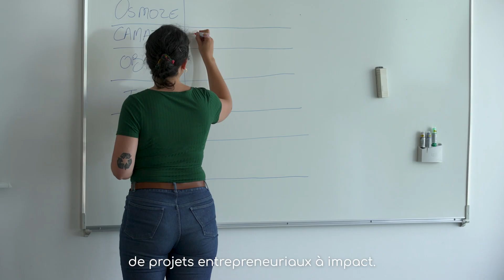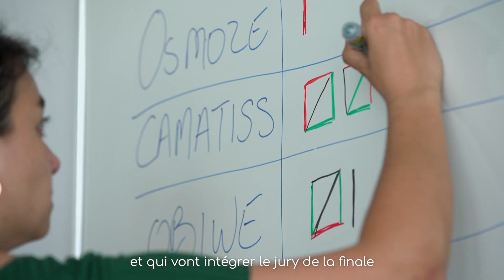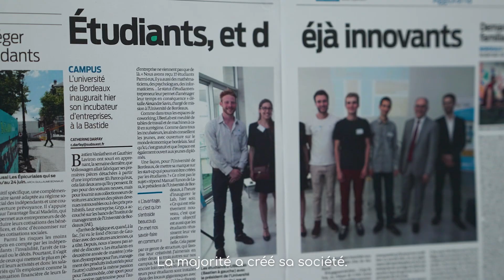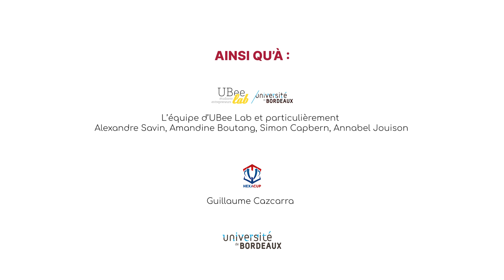PULSE - UBooster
🎥 PULSE - Alors que la 8e édition du dispositif UBooster se prépare, nous vous proposons d'en découvrir les coulisses...

🚀Organisé par @UBee Lab - L'incubateur étudiant de l'université de Bordeaux, ce dispositif a pour objectif d’encourager et d’accélérer les projets entrepreneuriaux des étudiants de l’@Université de Bordeaux, mais aussi de les accompagner en favorisant la mise en relation avec des acteurs locaux du financement à la création.

Cette initiative est soutenue depuis plusieurs années par le groupe d’impulsion, via la remise du Prix Impact sociétal (doté de 3 000 €), mais aussi grâce à l’investissement de Sylvie Berthaud (@Domofrance) et Stéphanie Nadaud (@Crédit Mutuel du Sud-Ouest) au sein du jury. Particulièrement investies, ces deux mécènes apportent également leurs conseils et leur réseau aux jeunes étudiants entrepreneurs.

⏩ Retour en images sur l’édition 2023 dans cette nouvelle vidéo de la série PULSE du groupe d’impulsion

🙏 Un grand merci aux mécènes du groupe d’impulsion pour leur engagement auprès des étudiants !

Bravo à l’équipe @UBee Lab - L'incubateur étudiant de l'université de Bordeaux qui porte et anime ce dispositif, ainsi qu'au lauréat 2023,  @Hexacup !

Réalisation : @Agence.La.Distillerie